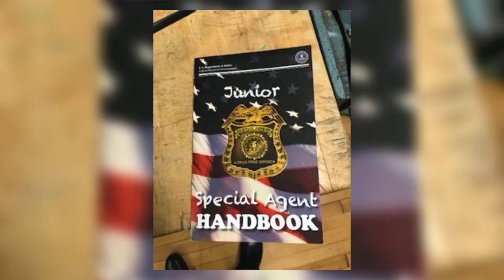Meet the Navigators - Daytuan Antonetti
Say Yes Buffalo and Strong Community Schools presents MEET THE NAVIGATORS. This series introduces you to the Community School Navigators in Buffalo Public Schools who work tirelessly to enhance and enrich the educational experience of students in Buffalo.

On this episode of MEET THE NAVIGATORS, we introduce Daytuan Antonetti, navigator at Frank Sedita Academy. Check out the video to learn more about Daytuan.